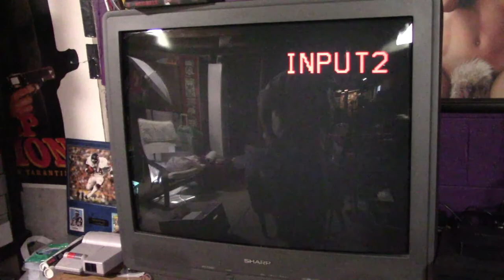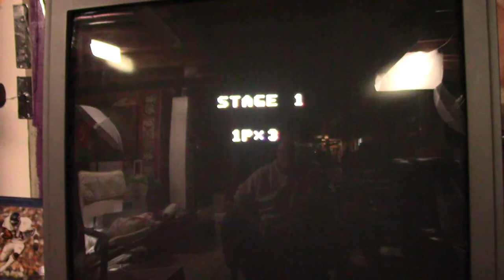DreamGear 140 in 1 system review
A review and demo of the DreamGear 140 in 1 gaming system.